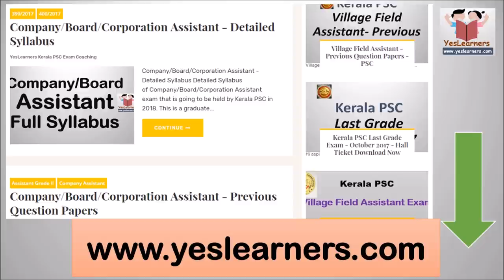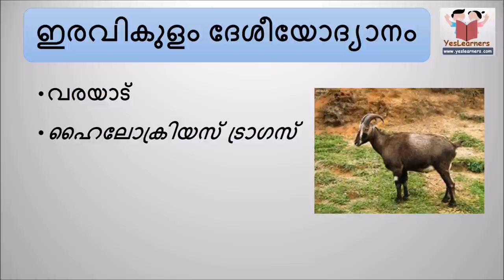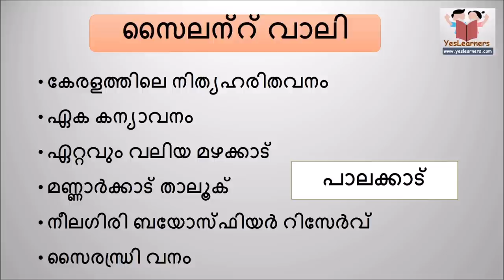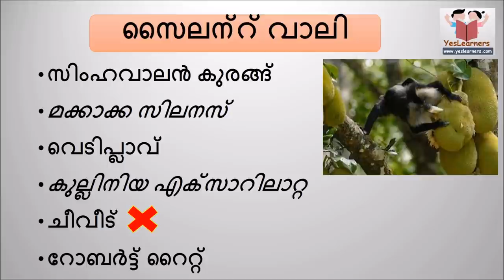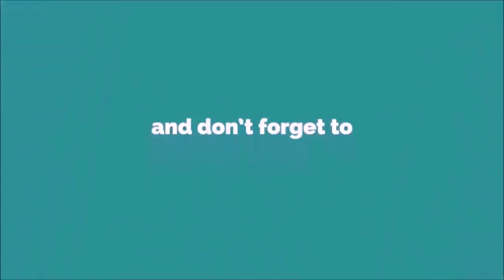ഇനി മറക്കരുത് - ദേശീയോദ്യാനങ്ങള്‍ - National Parks in Kerala - Geography of Kerala - PSC Coaching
കേരളത്തിലെ ദേശീയോദ്യാനങ്ങള്‍ - National Parks- Kerala PSC Coaching